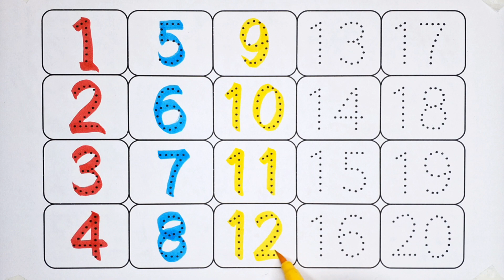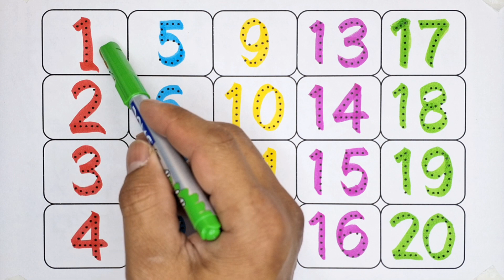Learn to Count 123 Numbers 1 to 100 Counting One Two Three Numbers Song Kids Rhymes 12345 #010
👇Related Search Queries👇
123 Numbers
kids rhymes
learn to count
1 to 100 counting
One two three
Numbers song
1234 number names
123 learning for kids
counting numbers
123 number counting
Learn to Counting 1 to 100
learn 123
one to hundred numbers
1 to 100 numbers
200 tak ginti
english mein counting
numbers writing
writing numbers
writing english mein
12345
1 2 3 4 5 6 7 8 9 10
1234

🙏Search Kijiye 👉Bina Kids Show👈